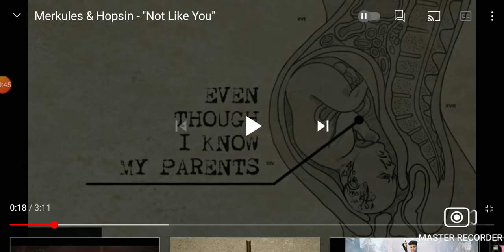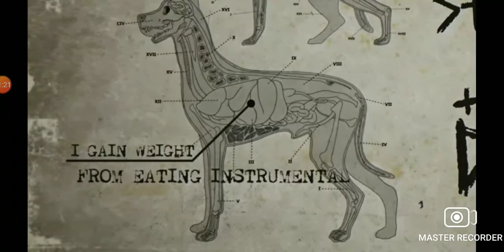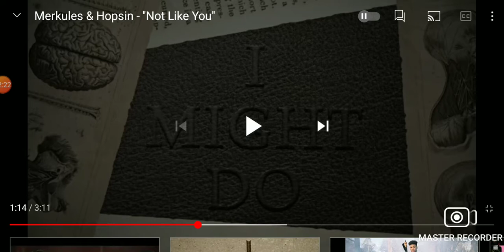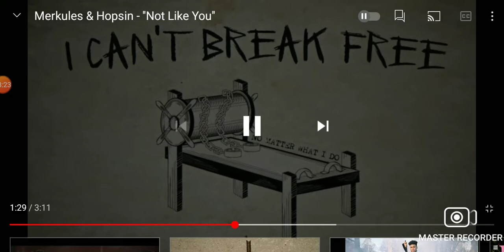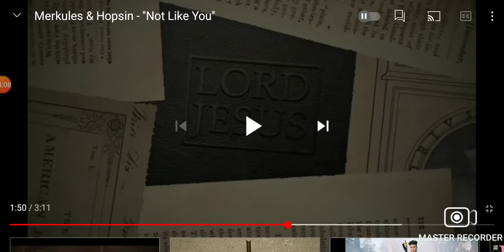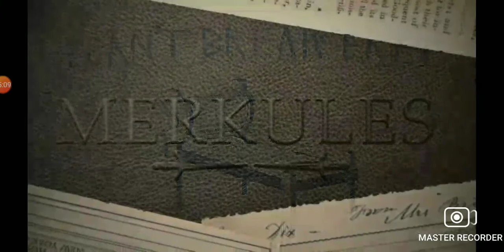Merkules ft. Hopsin "Not Like You" (REACTION)